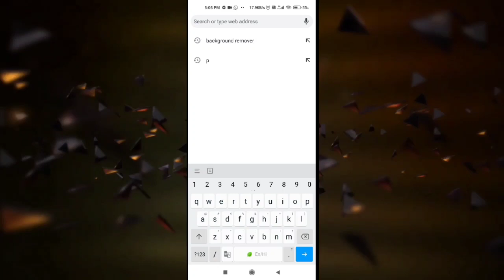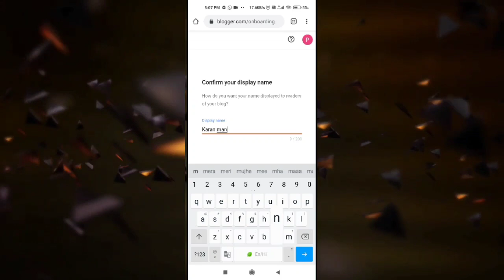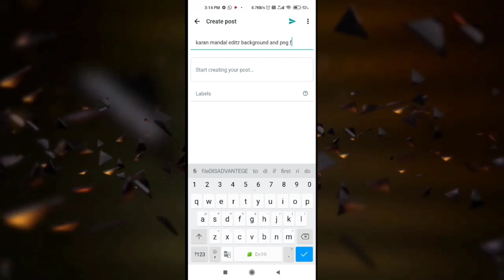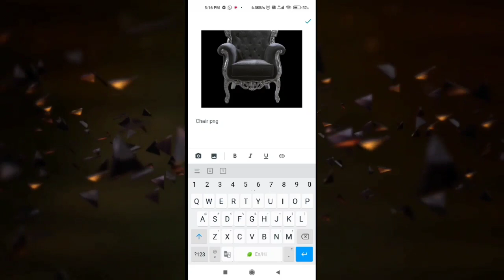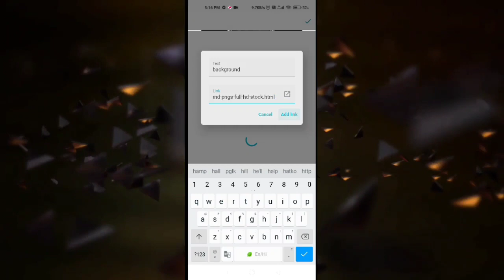Taukeer editz जैसी website कैसे बनाए ? | How to make website like taukeer editz | taukeer editz web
1 ) taukeer editz Jaisi website kaise banaen
2 ) tu credit jaisa website mobile se kaise banaen
3 ) तौकीर एडिट्स जैसा वेबसाइट कैसेे बनाएं ?
4 ) website kaise banaen
5 ) Google website kaise banaen tu credit jaisa
6 ) how to create website like taukeer editz
7 ) background.png ke liye Google website kaise banaen
8 ) background PNG ke liye to credit jaisa website kaise banaen
9 ) taukeer editz